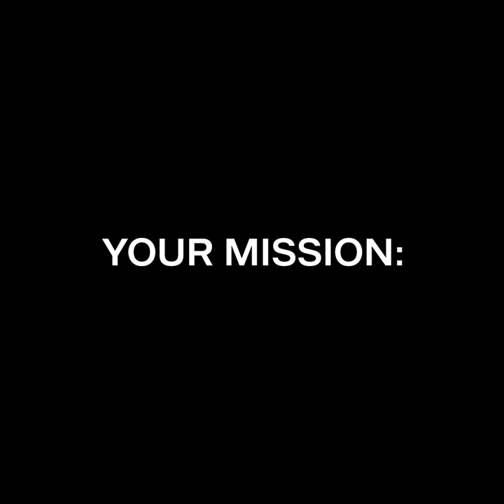Deichmann Back To School 2019 - Check out how easy the school shoe shop can be!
Check out how easy the school shoe shop can be! Get yourself to one of our stores for easy as 1 2 3 shopping!